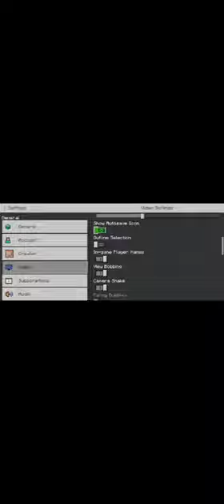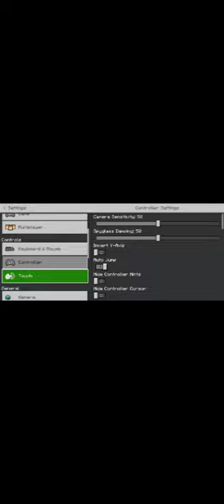Maincraft sarvaiva shirish part 1